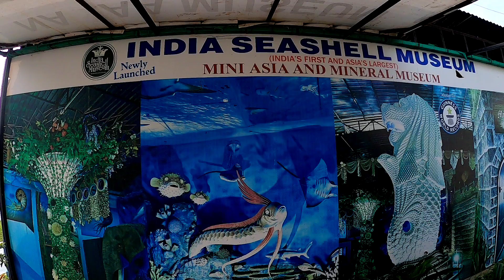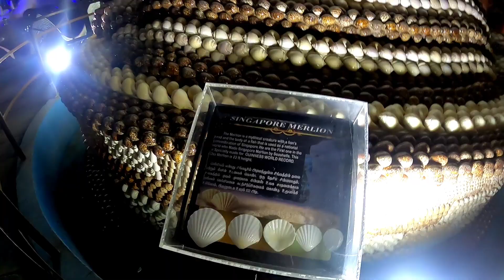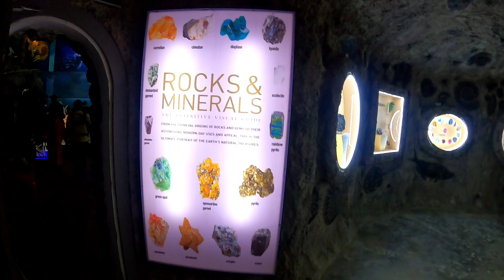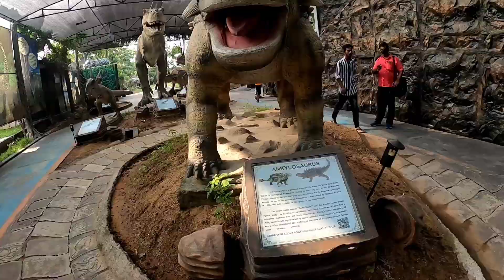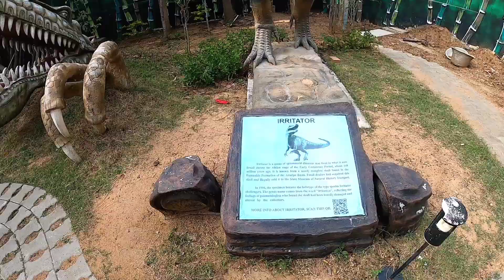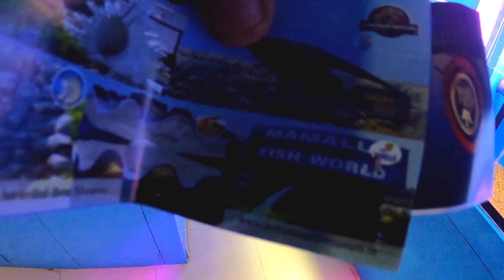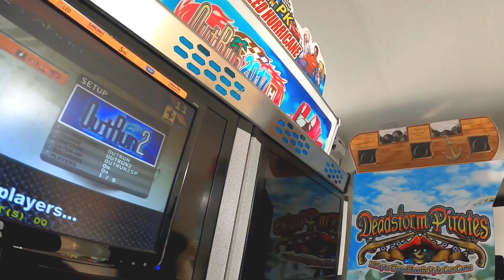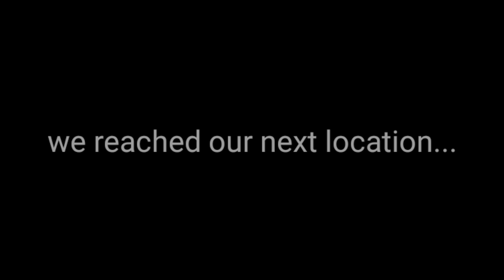Chennai + Tamil Nadu tour Part-2| Indian sea shell museum | Shore Temple Tamil Nadu | Pritam daS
Hi SPDss,

this is the next + next day Chennai out city tour..

1. Indian seashell museum
2. Shore Temple

It was my best experience in chennai

So if you like the videos do you know what will you do. .